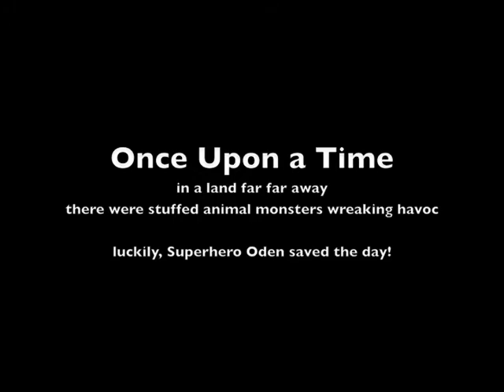SuperOden Slays the Monsters!